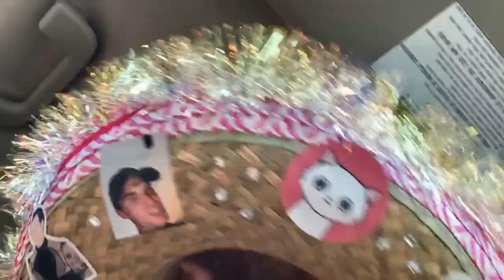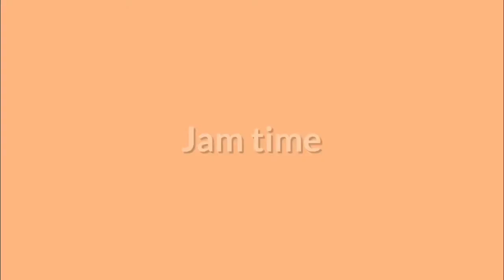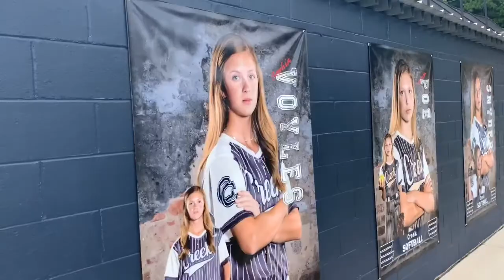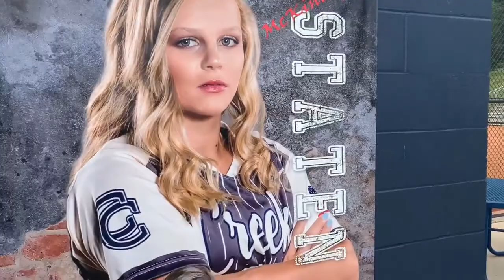Vlog #6 - senior night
jill and soph continue their adventures with their senior night. They would like to thank everyone for making it such a special night. We thankfully got to celebrate a dub and have a good dinner at longhorns.